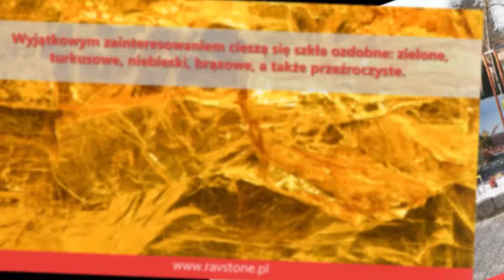brukarz podjazdy tarasy Ravstone Agnieszka Adamczewska Tułowice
Siedziba firmy Centrum Kamienia Naturalnego Ravstone znajduje się w Tułowicach, w województwie opolskim. Właścicielem firmy jest Agnieszka Adamczewska. Działamy od 2016 roku i oferujemy kompleksowe usługi brukarskie. Wykonujemy ścieżki, drogi i podjazdy z różnych kostek brukowych. Stanowią one świetne rozwiązanie, ponieważ są odporne na mróz i ścieranie. Używamy tylko najlepszych materiałów. Dodatkowo wykonujemy niezwykłe i oryginalne ogrodzenia z kamienia. Wyglądają naturalnie i nie wymagają dodatkowej konserwacji w przeciwieństwie do tworzyw sztucznych. pomagamy przy projekcie oraz wyborze kamieni. Podpowiadamy praktyczne rozwiązania, które cieszą się dużą popularnością. W naszej firmie możecie Państwo kupić także materiały budowlane: klej, cement, kostki granitowe czy impregnaty do kamienia. Dużym zainteresowaniem cieszą się szkła ozdobne w różnych kolorach.